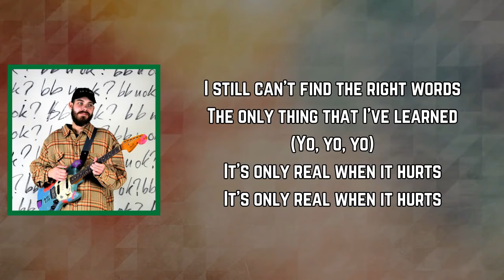San Holo - IT HURTS! (Lyrics)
ITHURTS! by SanHolo
Album: bbuok?

IT HURTS! Lyrics:

[Verse 1]
I still can't find the right words
The only thing that I've learned
It's only real when it hurts

[Build]
...It hurts
...It hurts

[Drop]
...It hurts!
...It hurts!

[Verse 2]
It's only real when it hurts (Yeah)

[Chorus: San Holo, Thorwald van den Akker, The Nicholas]
The only thing that I've learned (Yo, yo, yo)

[Build: San Holo, Thorwald van den Akker, The Nicholas]
It hurts
It hurts

[Drop: San Holo, Thorwald van den Akker, The Nicholas]
...It hurts!
...It hurts!